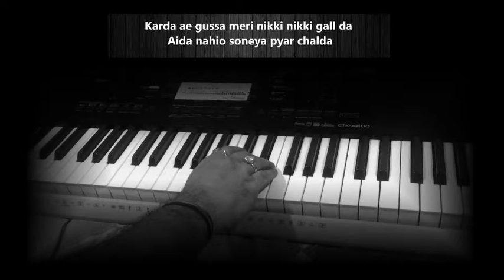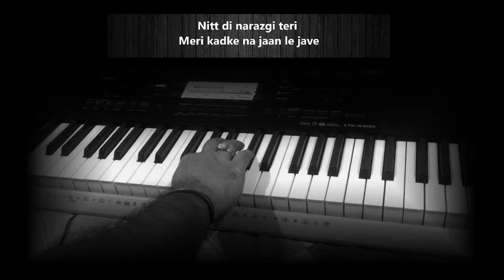Narazgi NavrajHans PunjabiBeats PianoTune